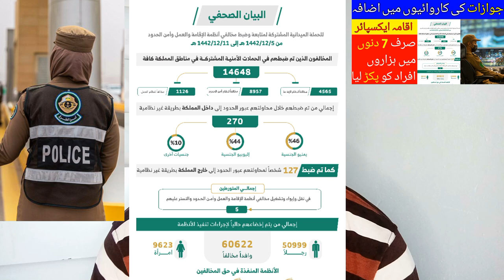Within a Week, 14648 Violators of the Residency, Work and Border Security Regulations were Arrested,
Saudi Arabia Latest Update News today in Urdu and Hindi, Saudi News in Urdu, Today News in Saudi Arabia, Within a Week, 14648 Violators of the Residency, Work and Border Security Regulations were Arrested, expiry of saudi arabian residency begins, Latest Iqama Update News in Saudi Arabia,